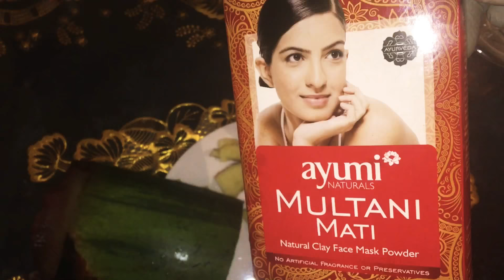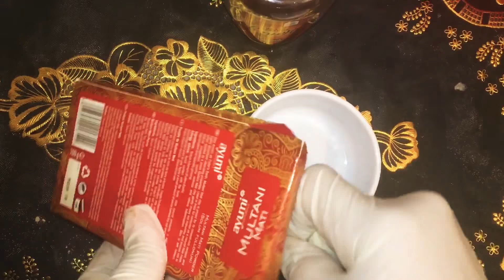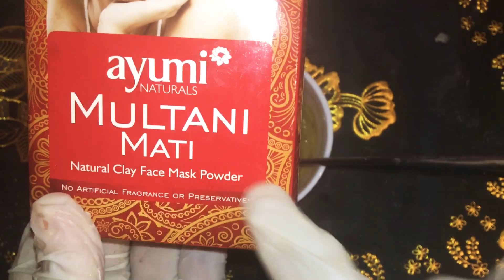CIILAJI WAJIGAGA FOR OILY FACE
Ingredients: 1 apple, honey, aloe vera, and Multani Mati